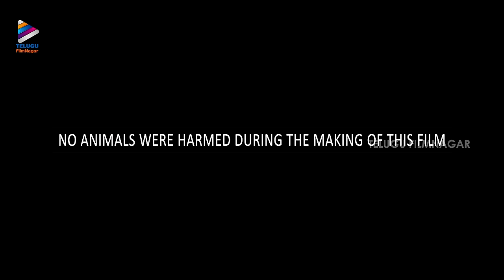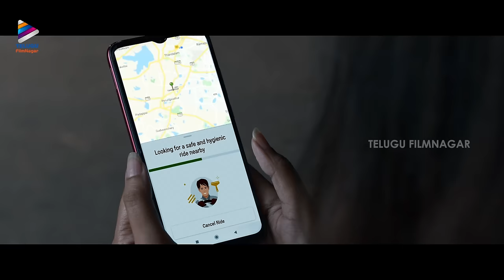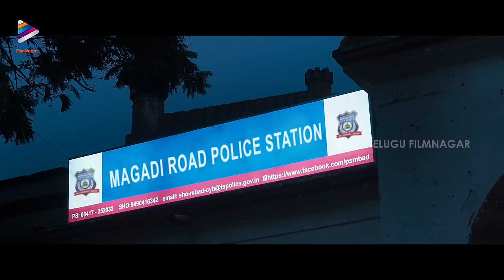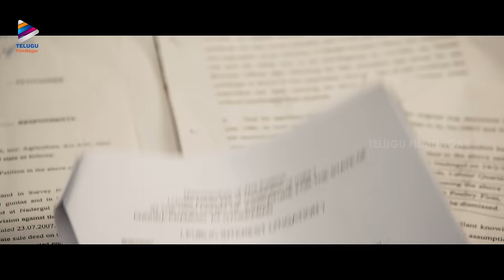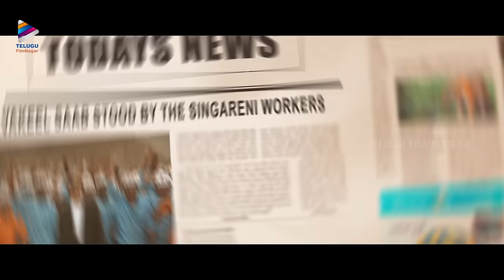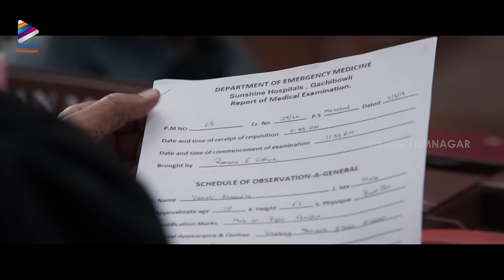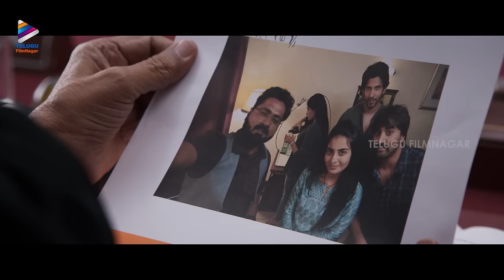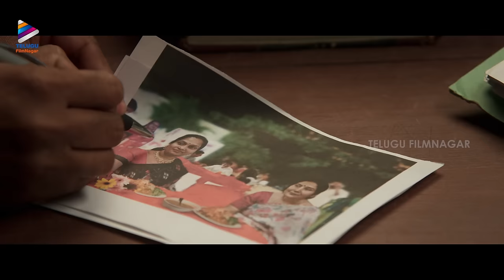Vakeel Saab Latest Full Movie 4K | Pawan Kalyan | Shruti Haasan | Nivetha Thomas | Kannada Dubbed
Vakeel Saab Malayalam Movie is the Official Dubbed Version of Super Hit Telugu Vakeel Saab.